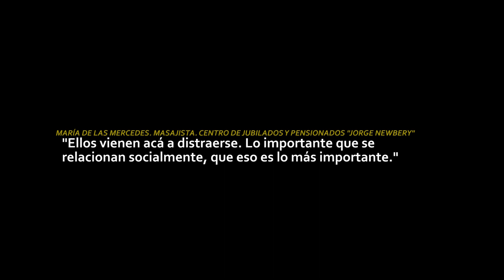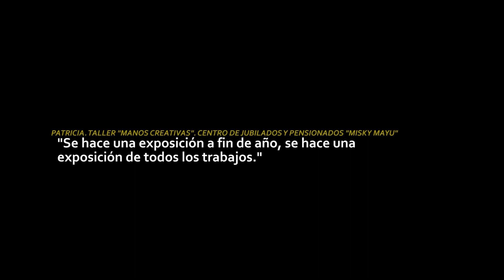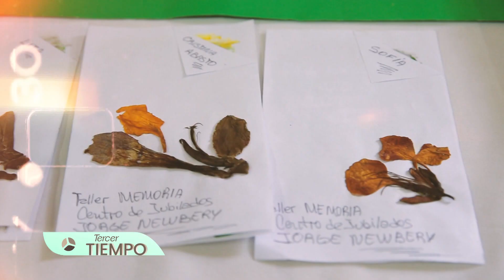TERCER TIEMPO Prog.09 Bloque 1